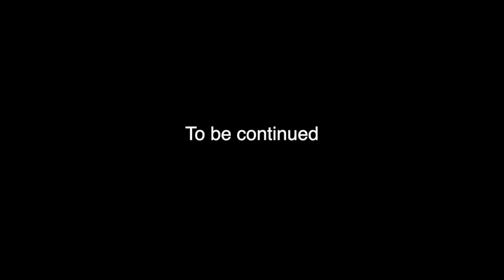F'em and feed'em beans Part 5